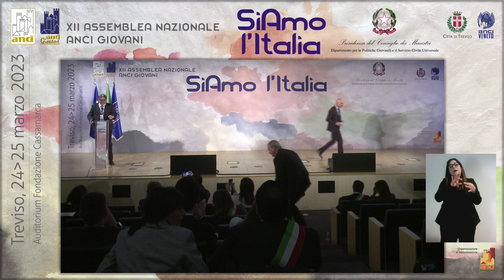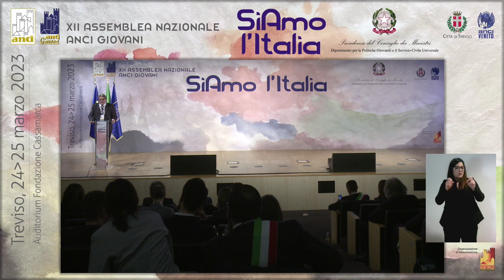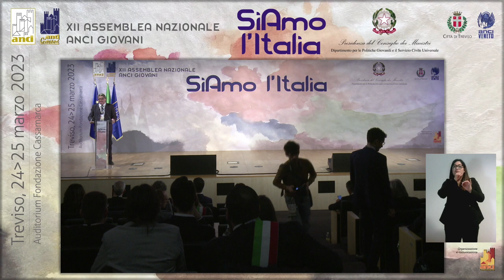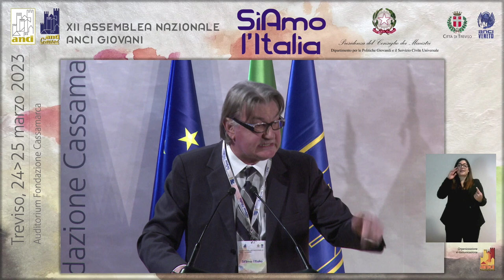L'intervento del presidente Geox Mario Moretti Polegato all'assemblea Anci Giovani di Treviso